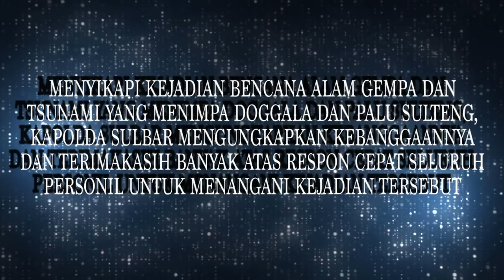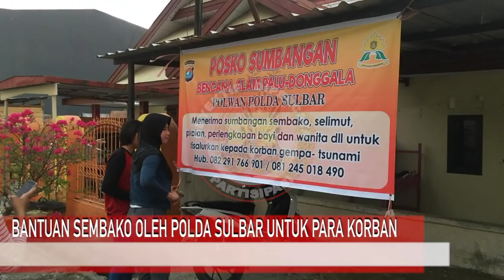Kapolda Sulbar : Tetap Berikan Pelayanan Dalam Kondisi Apapun.mp4